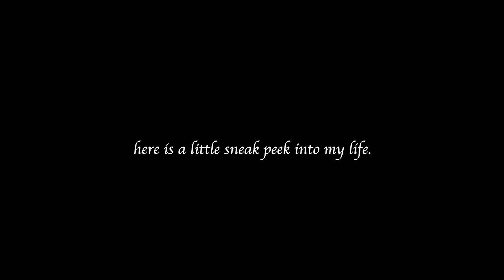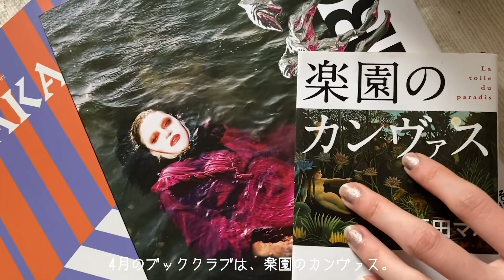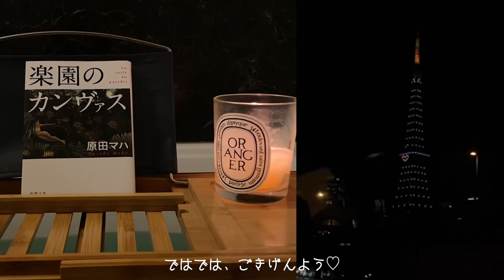【essay vlog】桜とアボカドトーストとサンローランな春🌸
VLOG1} 私の日常の記録🌸🥑📚💅🍀💄 街のあちこちで咲く桜、私のアボカドトースト、メンテナンスのはしご、そして久しぶりのイベントの様子をチラ見せ。
ちなみにブッククラブとは、毎月一冊読む小説を決めて月末に読み終わったら感想を言い合う平和な個人的なクラブ活動です。みんなも是非興味があれば♡

動画内で紹介したものはこちらからどうぞ。

Chapters:
0:00 opening
0:52 おうち時間
1:21 メンテナンス
2:20 YSLパーティ
4:13 ending